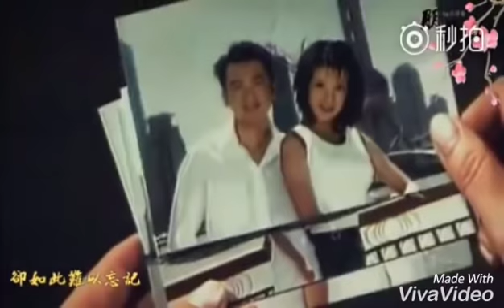[FMV] Có chút ngọt ngào || Triệu Vy - Tô Hữu Bằng || Hoàn Châu Cách Cách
Triệu Vy - Tô Hữu Bằng từ Hoàn Châu Cách Cách đến Bí Mật Ngôi Nhà Cổ.
Cre : weibo